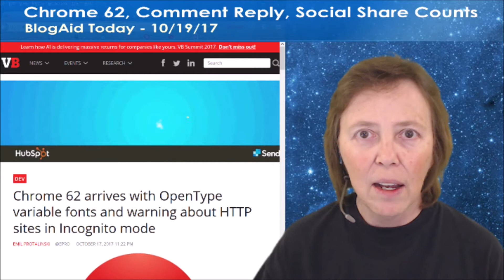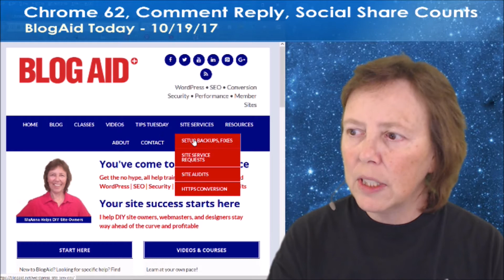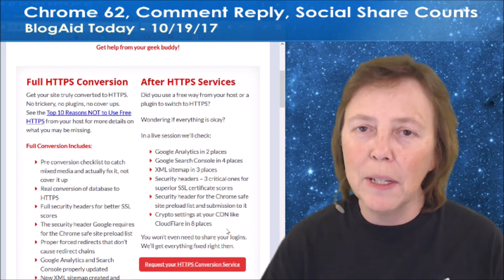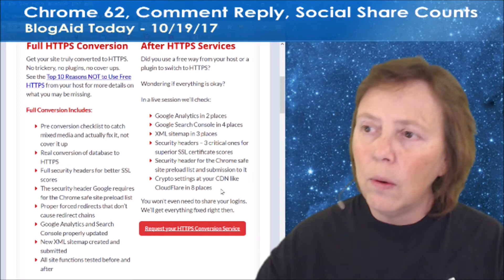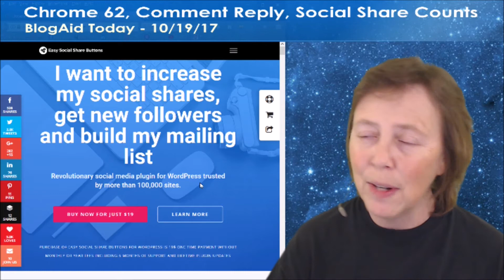Chrome 62 on HTTPS, New comment reply plugin test - BlogAid Today 10/19/17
Chrome 62 doesn't seem to be giving the expected NON SECURE warning on non https sites. So, we're all scratching our heads about it.

We've got one more comment reply notification test to do, this time with a plugin combo.

New After HTTPS Services are available on BlogAid